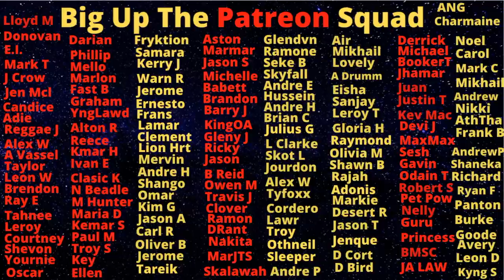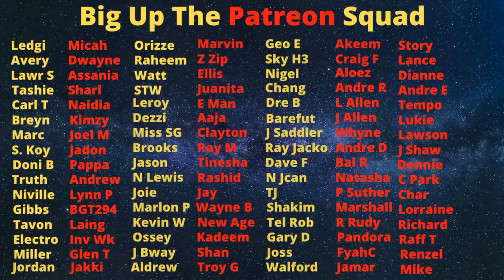This Is One Of The Boldest Ops Ever Carried Out In Jamaican History